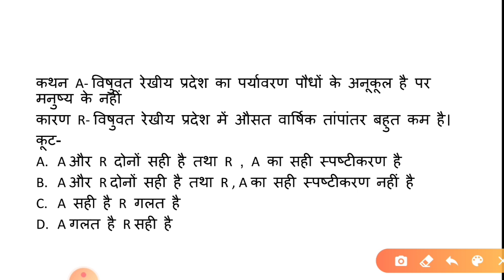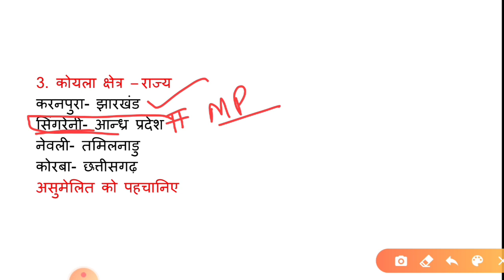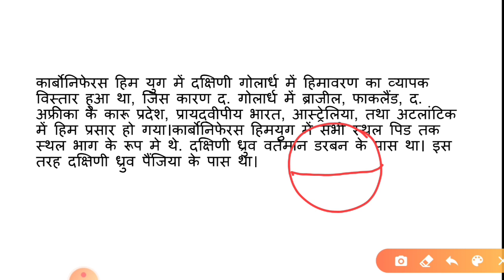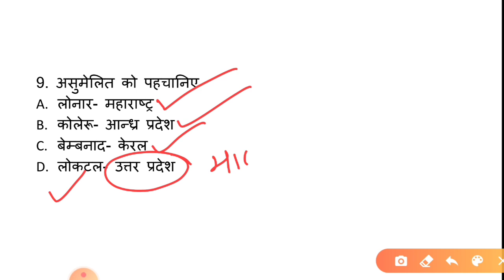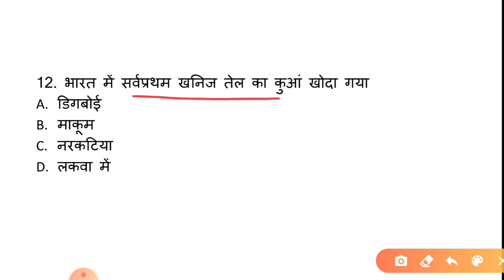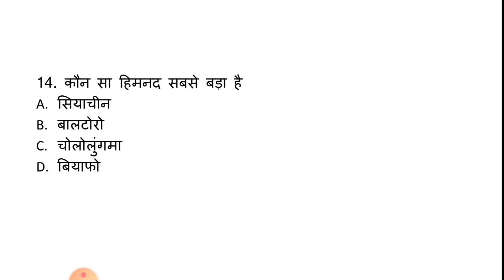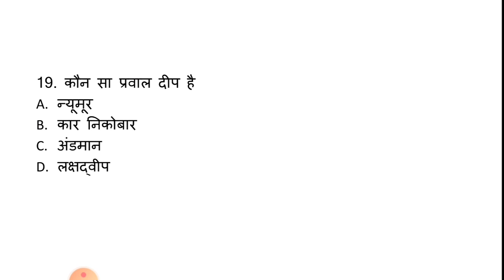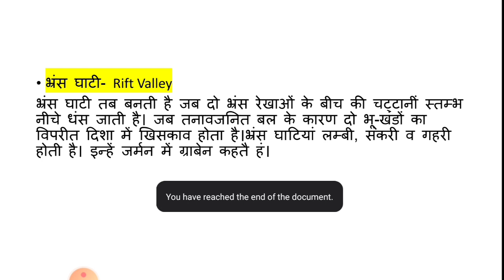UPPSC (PCS 2020) PRE EXAM 2020 GS SET 8 || PRACTICE SET 8 BEO RO ARO ALL EXAMS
GS SET 8 GEOGRAPHY
FOR ALL UPPSC EXAMS LIKE PCS 2020 RO ARO 2016 BEO 2020
GET PDF